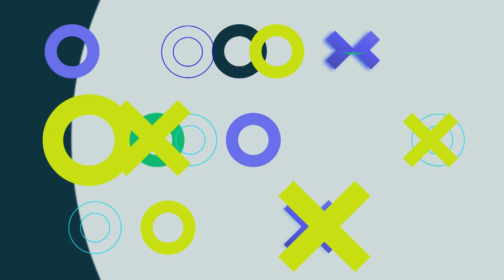ENZO FERNÁNDEZ ROMPIÓ EL SILENCIO SOBRE LA DISCUSIÓN CON MBAPPÉ Y EL GRITO DE CUTI ROMERO 😂🔥